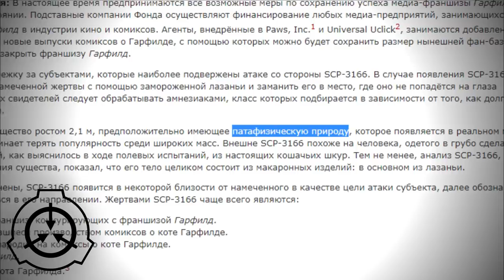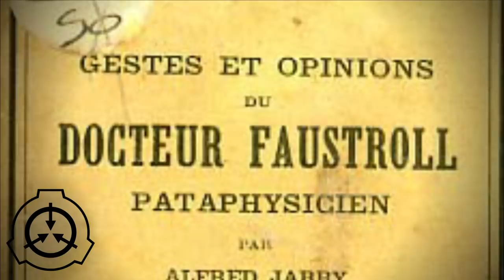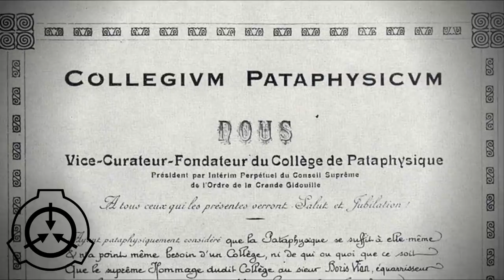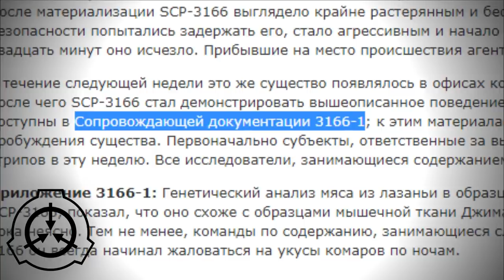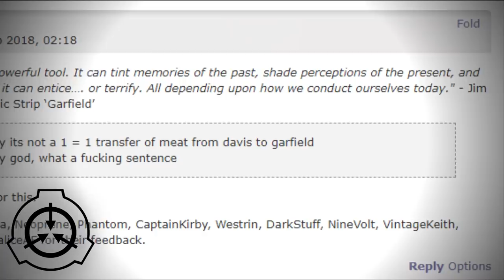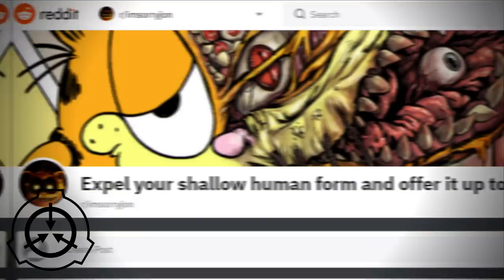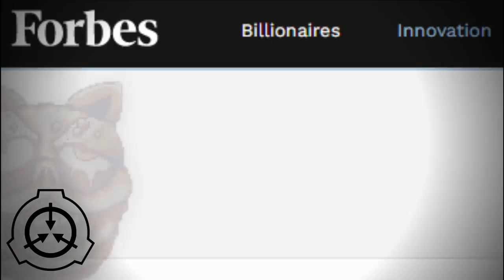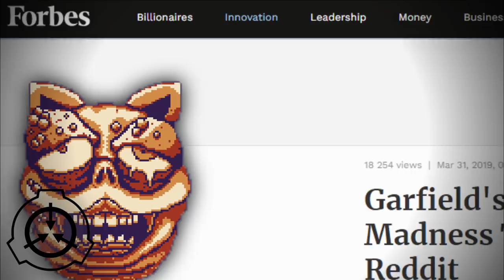Гарфилд, горфилд, SCP-3166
Что такое SCP-3166 и как он связан с котом Гарфилдом из комиксов и его ужасной версией Горфилдом, а так же как это все связано с патафизикой.